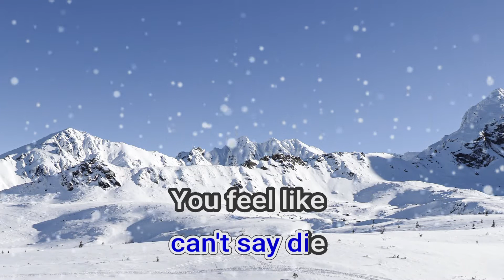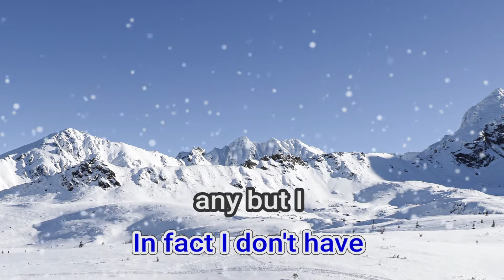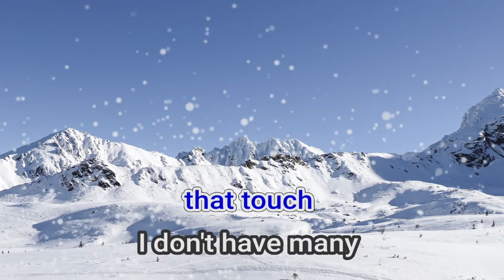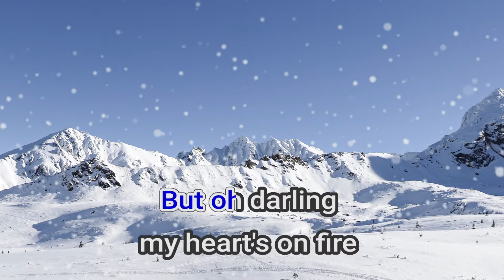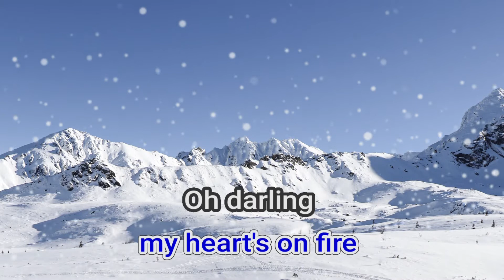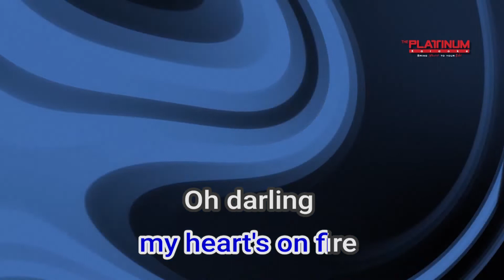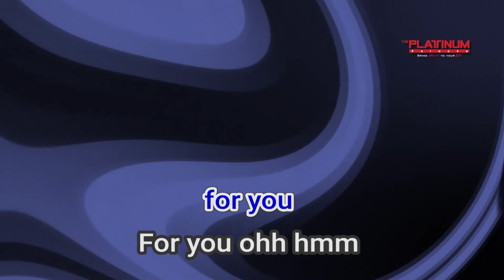16259 Heart's On Fire Passenger